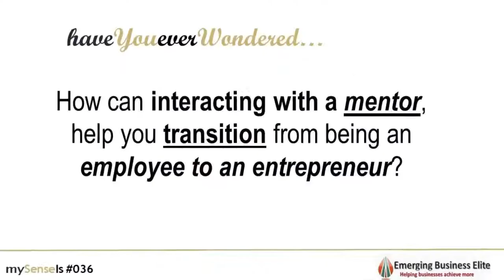Extract strengths from your mind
Have you ever wondered how interacting with a mentor help you transition from being an employee to an entrepreneur?
An experienced mentor will help you extract valuable strength from your mind and help you connect with possibilities.